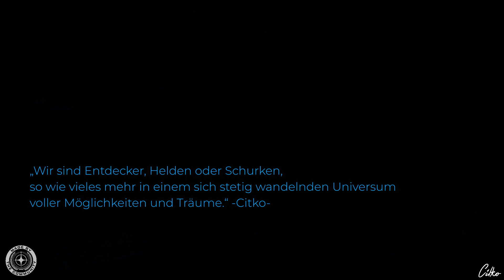STAR CITIZEN #103 | ABENTEUER | WO IST BRATWURST? | Deutsch/German | Alpha 3.7.1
Wir machen uns mit der Aurora LN auf den Weg um ein paar UECs zu verdienen. Ich habe gehört, dass es seit der Star Citizen Alpha 3.7 feindliche NPCs an abgestürzten Wracks geben soll. Ob das stimmt? Finden wir es raus. Viel Spass...

Hier findet hier Star Citizen "City Maps" zum downloaden

STAR CITIZEN...